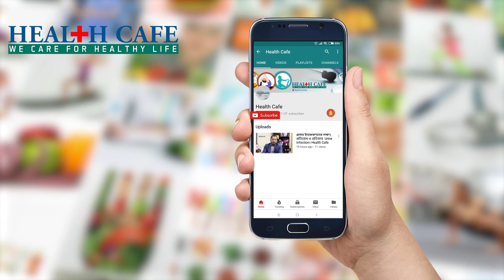খুশকি দূর করার সহজ উপায় Health Cafe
খুশকি নিয়ে কিশোর-কিশোরী, তরুণ-তরুণী কিংবা যুবক-যুবতী—সবাইকে দেখা যায় উশখুশ করতে। চুলের খুশকি নিয়ন্ত্রণে রাখাটা অনেকের কাছেই যেন অসাধ্য! কিন্তু নানা প্রাকৃতিক উপাদান ব্যবহার করে ঘরে বসেই বেয়াড়া খুশকির লাগাম টেনে ধরতে পারেন আপনি। অর্গানিক হেলথ ডটকম অবলম্বনে জেনে নিন খুশকি দূর করার কিছু সহজ উপায়। পরামর্শ দিয়েছেন সহকারী অধ্যাপক ডা: তাসনিম খান , চর্মরোগ ও স্কিন বিশেষজ্ঞ , নর্দান ইন্টারন্যাশনাল মেডিকেল কলেজ হাসপাতাল , ঢাকা।খুশকি